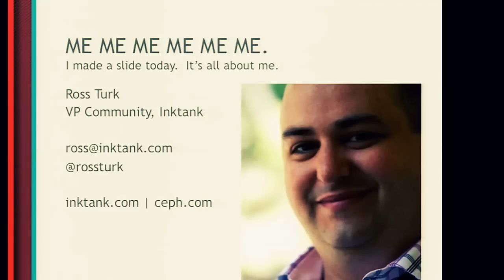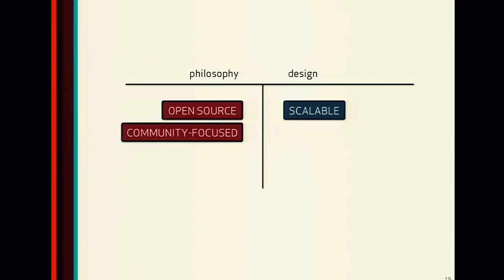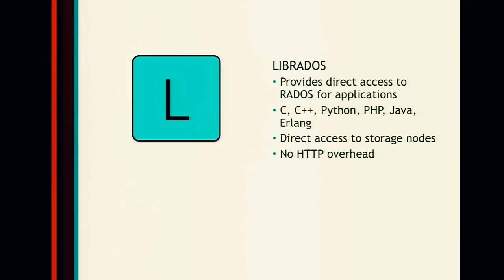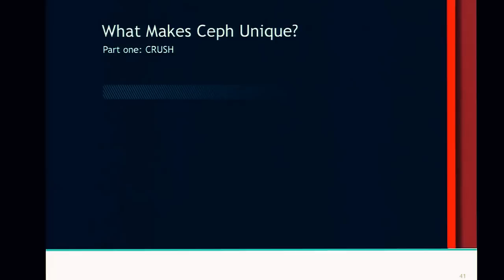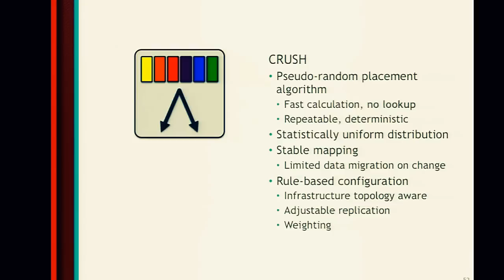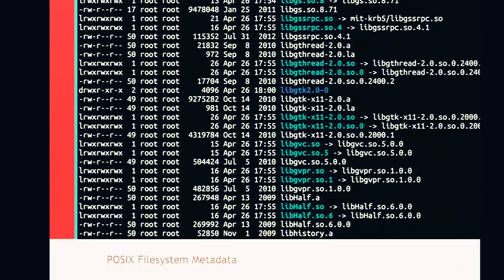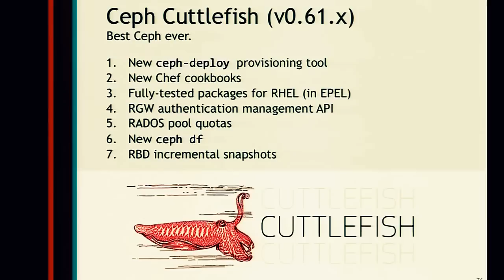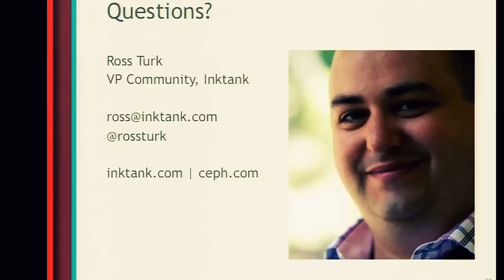Ceph Intro & Architectural Overview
Ceph is a free software storage platform designed to present object, block, and file storage from a single distributed computer cluster. Ceph's main goals are to be completely distributed without a single point of failure, scalable to the exabyte level, and freely-available. The data is replicated, making it fault tolerant. Ceph software runs on commodity hardware. The system is designed to be both self-healing and self-managing and strives to reduce both administrator and budget overhead. Ceph employs four distinct kinds of daemons:[4] Cluster monitors (ceph-mon) that keep track of active and failed cluster nodes Metadata servers (ceph-mds) that store the metadata of inodes and directories Object storage devices (ceph-osd) that actually store the content of files. Ideally, OSDs store their data on a local btrfs filesystem to leverage its built-in copy-on-write capabilities, though other local filesystems can be used instead.[5] Representational state transfer (RESTful) gateways (ceph-rgw) that expose the object storage layer as an interface compatible with Amazon S3 or OpenStack Swift APIs All of these are fully distributed, and may run on the same set of servers. Clients directly interact with all of them.[6] Ceph does striping of individual files across multiple nodes to achieve higher throughput, similarly to how RAID0 stripes partitions across multiple hard drives. Adaptive load balancing is supported whereby frequently accessed objects are replicated over more nodes.[citation needed] As of December 2014, underlying filesystems recommended for production environments are ext4 (small scale) and XFS (large scale deployments), while Btrfs and ZFS are recommended for non-production environments.[7] Object storage An architecture diagram showing the relations between components of the Ceph storage platform Ceph implements distributed object storage. Ceph’s software libraries provide client applications with direct access to the reliable autonomic distributed object store (RADOS) object-based storage system, and also provide a foundation for some of Ceph’s features, including RADOS Block Device (RBD), RADOS Gateway, and the Ceph File System. The librados software libraries provide access in C, C++, Java, Python and PHP. The RADOS Gateway also exposes the object store as a RESTful interface which can present as both native Amazon S3 and OpenStack Swift APIs. Block storage Ceph’s object storage system allows users to mount Ceph as a thinly provisioned block device. When an application writes data to Ceph using a block device, Ceph automatically stripes and replicates the data across the cluster. Ceph's RADOS Block Device (RBD) also integrates with kernel virtual machines (KVMs). Ceph RBD interfaces with the same Ceph object storage system that provides the librados interface and the CephFS file system, and it stores block device images as objects. Since RBD is built on top of librados, RBD inherits librados's capabilities, including read-only snapshots and revert to snapshot. By striping images across the cluster, Ceph improves read access performance for large block device images. The block device is supported in virtualization platforms, including Apache CloudStack, OpenStack, OpenNebula, Ganeti, and Proxmox Virtual Environment. These integrations allow administrators to use Ceph's block device as the storage for their virtual machines in these environments. File system Ceph’s file system (CephFS) runs on top of the same object storage system that provides object storage and block device interfaces. The Ceph metadata server cluster provides a service that maps the directories and file names of the file system to objects stored within RADOS clusters. The metadata server cluster can expand or contract, and it can rebalance the file system dynamically to distribute data evenly among cluster hosts. This ensures high performance and prevents heavy loads on specific hosts within the cluster.